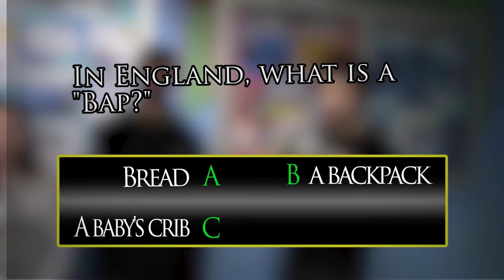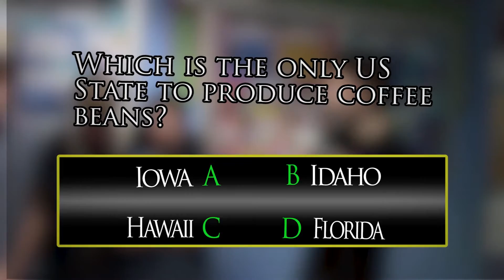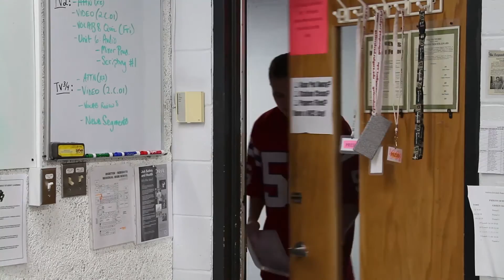D-R News #8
Feb92016